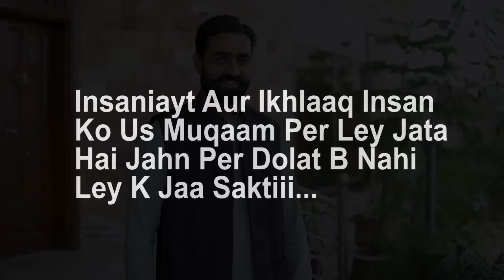Darzi Ki Ghalti | Rich Vs Poor | Ateeb Shah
Eid Per Ghareebo Ka Khaas Khayal Rkhen Aur Unka Ehsaas Kren.